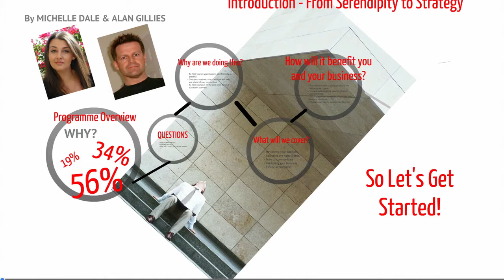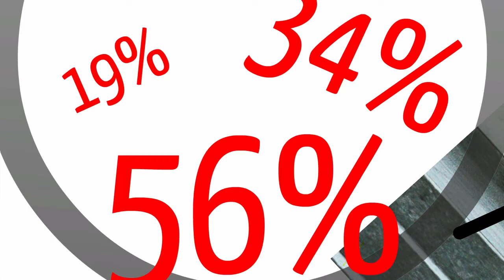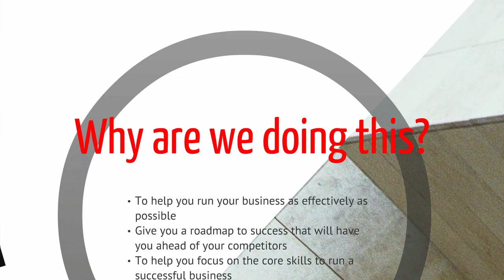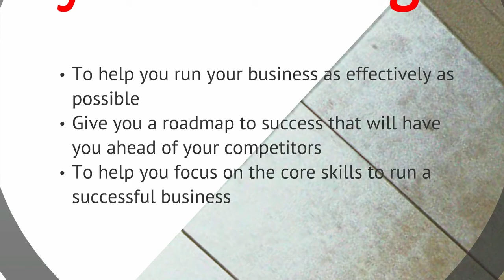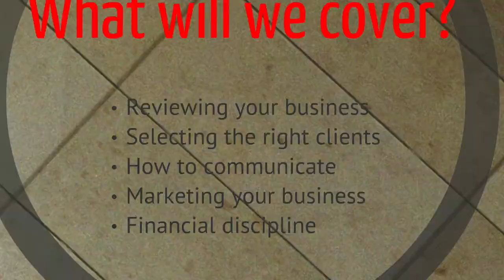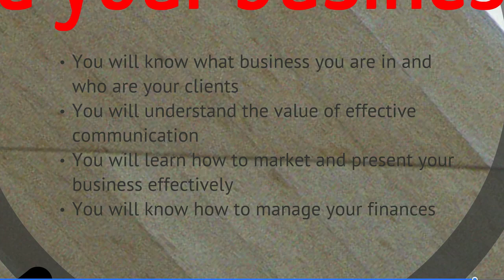The First Of It's Kind Programme Designed For Established Virtual Assistants - The VA Rockstar